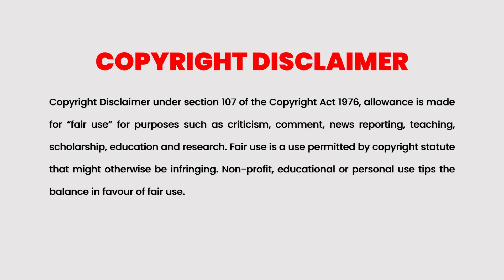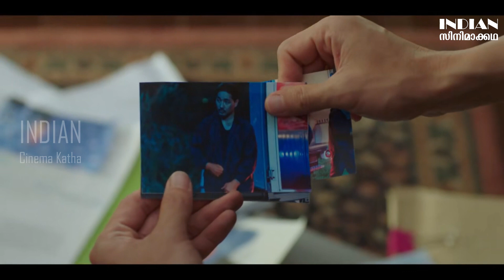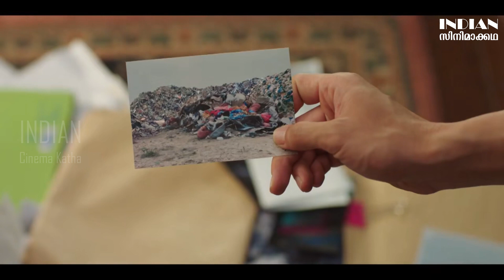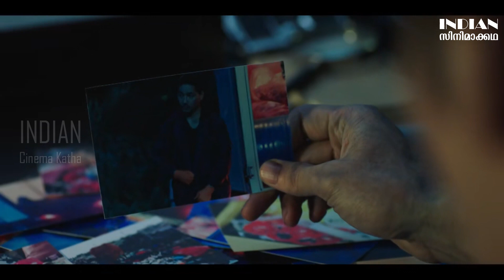Zombie Detective 2020 Episode 20 Explained in Malayalam | Kdrama Explained in malayalam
Cinema Katha
Malayalam Podcast
Movie explained
Zombie Detective 2020 Episode 8 Explained in Malayalam